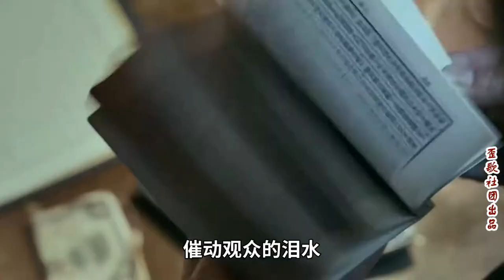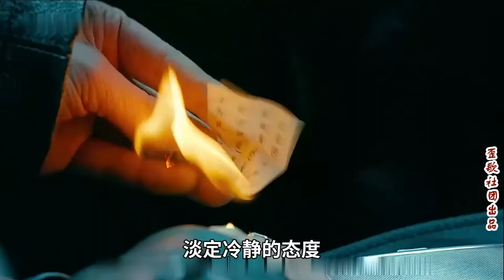歪歌社团 娱事我知道：《悬崖之上》催人泪下 张译于和伟联手把观众哭傻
竹板一打响连环，最新电影给您谈。《悬崖之上》这部剧，主演里面有张译。张译联手于和伟，催动观众的泪水……